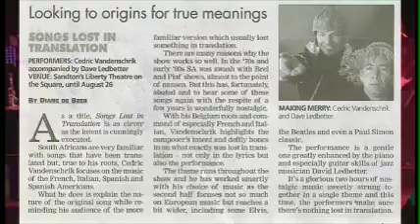WIDE - EYED PRODUCTIONS